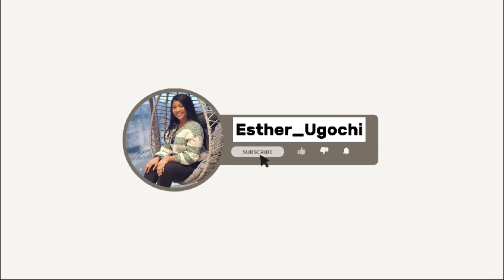Canadian 🇨🇦 Reacts To Lentävät Luupäät Movie - 50 bottles of light beer (Finnish Comedy) 🇫🇮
This is my Reaction To Lentävät Luupäät Movie - 50 bottles of light beer (Finnish Comedy) 🇫🇮

VIDEO CREDIT: ​⁠ ​⁠ ​⁠ ​⁠ ​⁠@TeroKoskinen-xy2zz